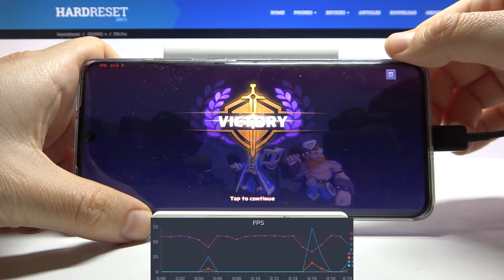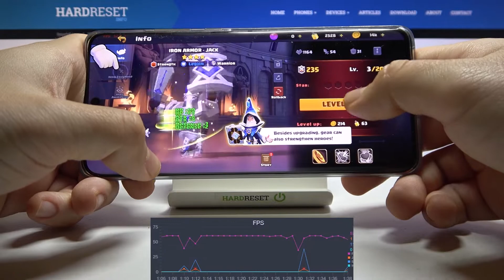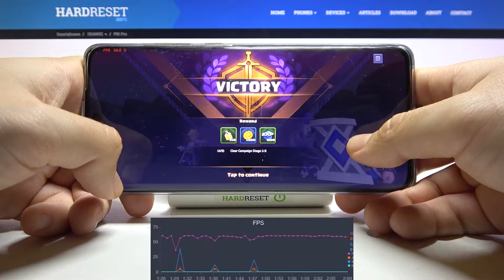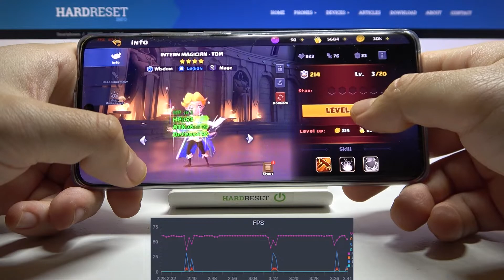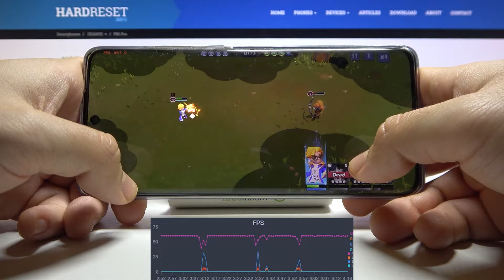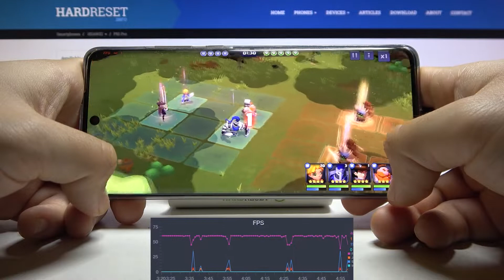Huawei P50 Pro TEST + FPS GRAPH - * 120Hz * - Valor Legends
Hi! If you are a mobile gamer you surely know such a title as Valor Legends! This game is a classic auto battle game presentation. Two oppositting squads fight each other until there is only one left on the board - the best of them. As in other productions with this mode, the rules are similar - squads go to maps with equipment previously prepared. See how Huawei P50 Pro works during the test game!

How Valor Legends works on Huawei P50 Pro? How Valor Legends works on Huawei P50 Pro? How to play Valor Legends on Huawei P50 Pro? How Valor Legends is running on Huawei P50 Pro? How to check performance of Valor Legends on your Huawei P50 Pro?

DISPLAY Type OLED, 1B colors, 120H
PLATFORM OS HarmonyOS 2.0 (China), EMUI 12 (Europe), no Google Play Services
MEMORY 8GB